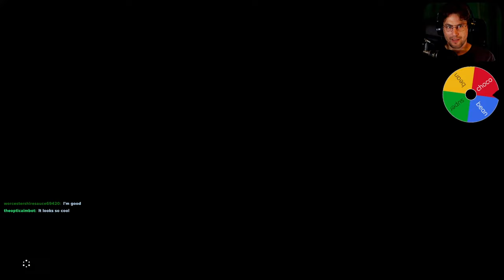🔴 67: Where is the best armor in Breath of the wild? The Phantom set!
The legend of Zelda: The breath of the wild: Episode 67:
Where is the best armor in Breath of the wild? The Phantom set! DLC armor

Recorded on my Twitch stream. Played on Nintendo switch.